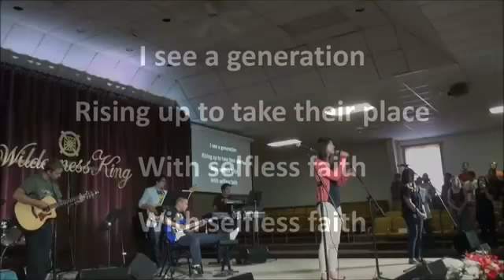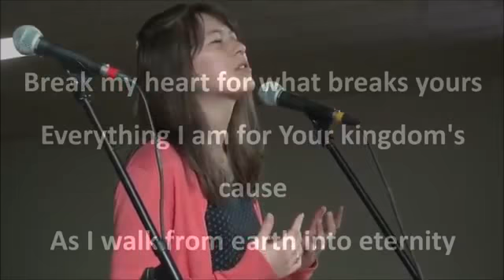Hosanna by Sounds of Sanctuary